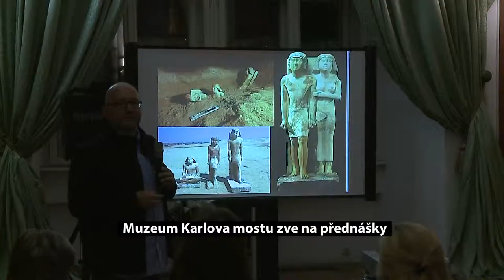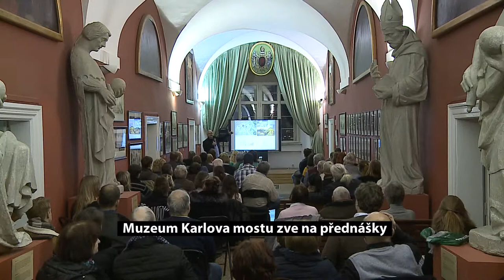Přednášky v Muzeu Karlova mostu